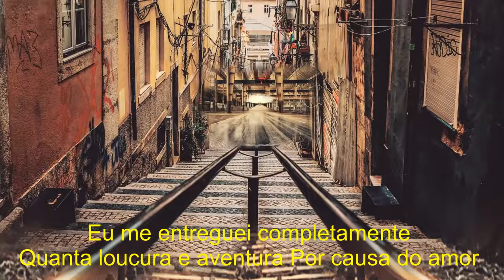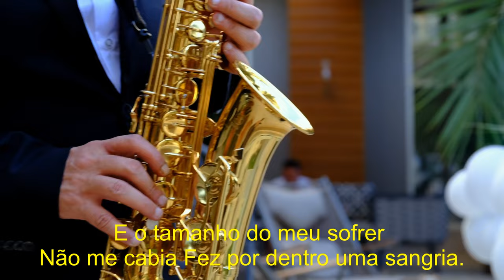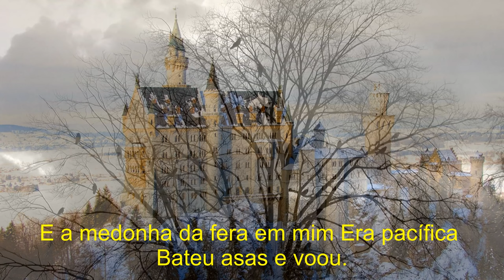Tanto quanto sempre - Ney Franco/João Ernanes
Tanto Quanto Sempre
(Ney Franco/João Ernanes)

Eu já amei tão loucamente
Compus canções
Abri portões
Em nome do amor
E o tamanho do meu querer
Era infinito
Que não dava pra esconder.

Eu me entreguei completamente
Quanta loucura e aventura
Por causa do amor
E o tamanho do meu sofrer
Não me cabia
Fez por dentro uma sangria.

Tanto quanto sempre
Eu soube que seria
Juntos dor e alegria
Acordar o adormecido
Curar o ferido
Tanto quanto sempre
Eu soube que viria
Abandono e epifania
Minhas noites são vazias
Se arrastam os dias.

Eu já amei intensamente
Quebrei promessa
Andei com pressa
Por culpa do amor
E a medonha da fera em mim
Era pacífica
Bateu asas e voou.